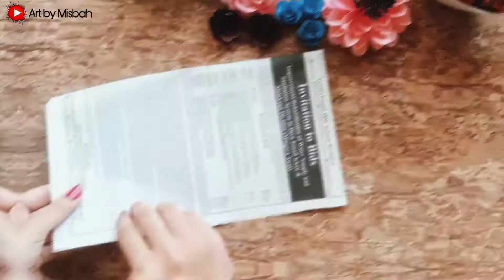DIY Wall Hanging | Newspaper Craft | Art by Misbah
Easy steps to make a wall hanging by using newspaper and colour papers. It is an easy way to decor your room.

Wall decor,
Newspaper art,
Newspaper craft,

Materials used :

Newspaper

Colour papers

Glue

Acrylic paint

Pencil